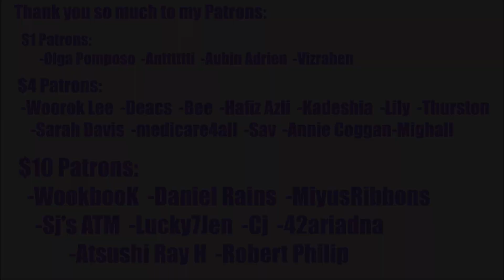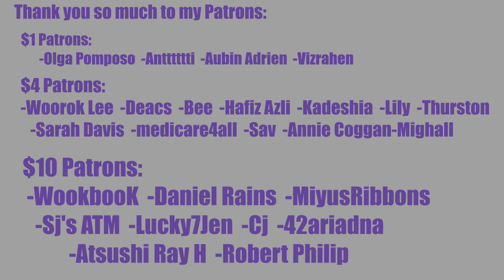😱 OH MY ROSÉ!!!!!!!! 😱 BLACKPINK: Pretty Savage Live Performance (THE SHOW Teaser) BLINK Reaction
REACTION STARTS at 0:51

INTRO

◾Intro: YouTube.com/UNDERfireGAMER